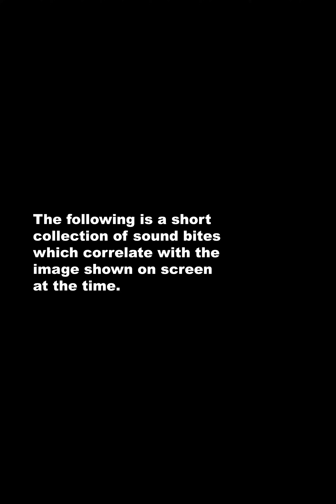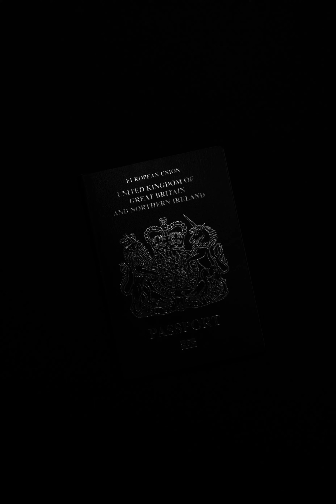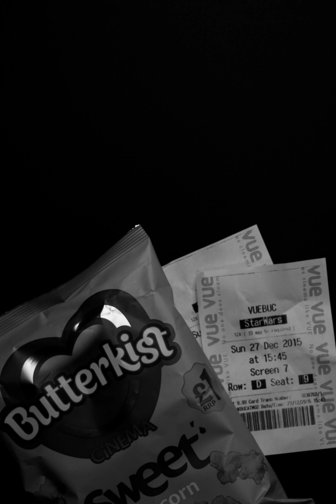Oliver Spencer FMP - Final Designs with Audio. (Headphones Recommended)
This video is the audio clips which would have been used in the exhibitions. Viewers would have been able to pick up a headset in front of the image and listen to audio which would represent the objects in the image. Acting as a nostalgic connection between the scene and the viewer.